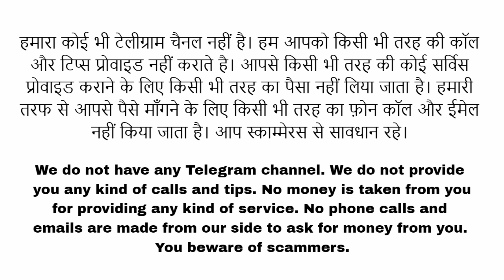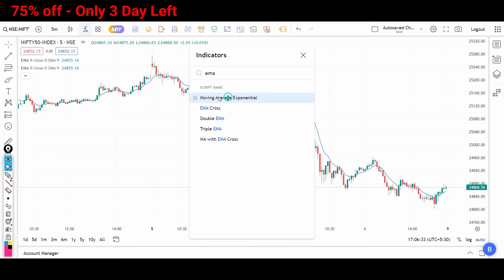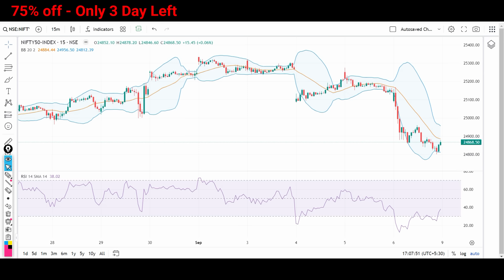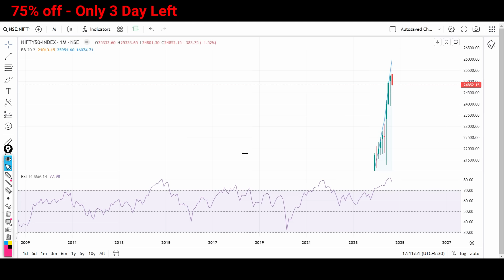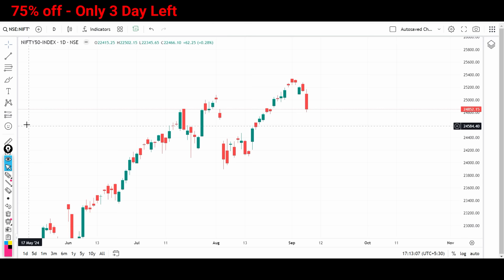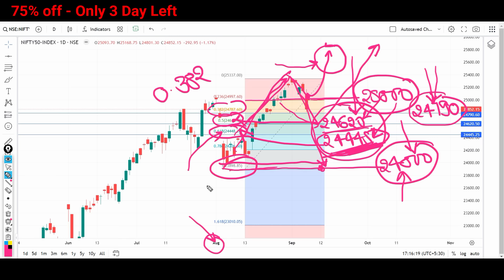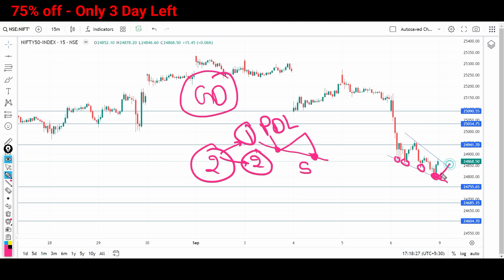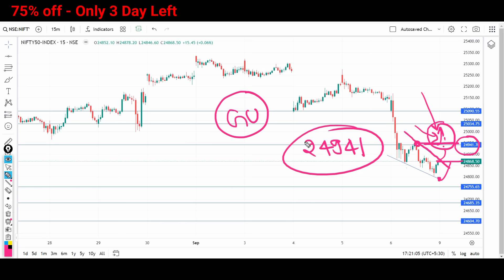Nifty Prediction for Tomorrow | Analysis for Monday 9 September 2024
(Login using org code - azuww)